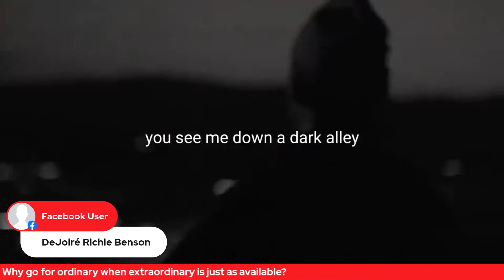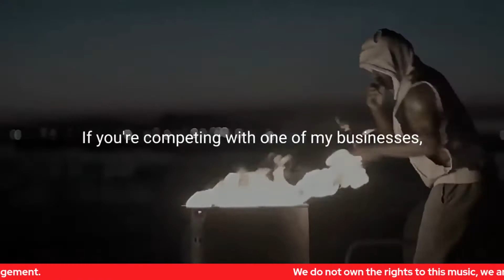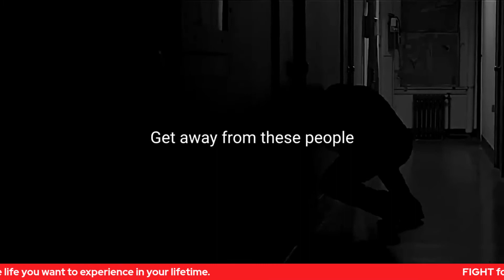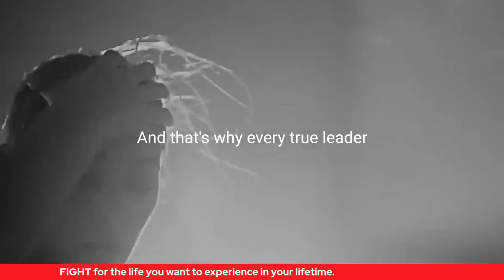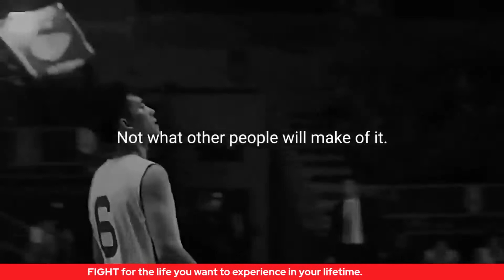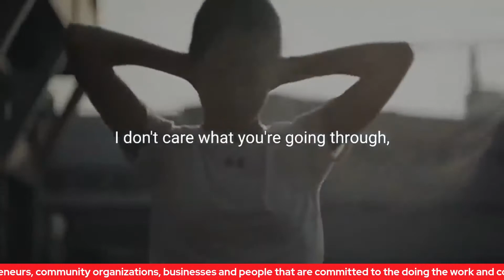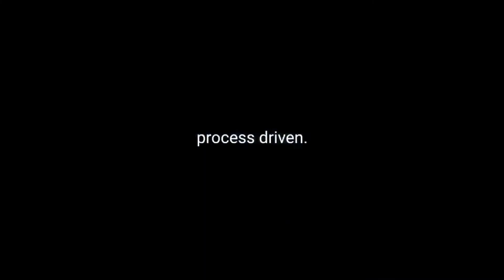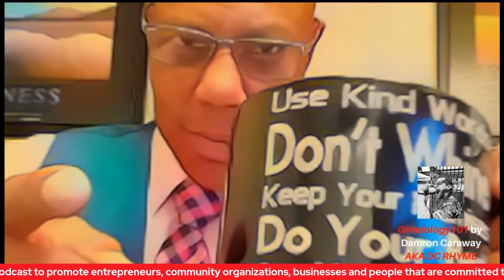Topic: The Power of Business Ownership with Special Guest: Independent Business Owner Neosia Morris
The Morning Grind Grindology101 Podcast is the Podcast to promote entrepreneurs, community organizations, businesses and people that are committed to the doing the work and committed to the Grind it takes to make it happen. Hosted by KeJohnna Owens.